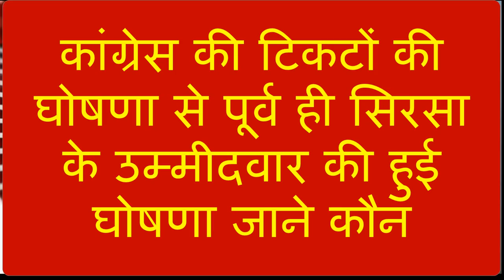कांग्रेस के सिरसा उम्मीदवार की हुई घोषणा- जाने कौन है वो शैलजा या तंवर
सिरसा से कुमारी शैलजा या अशोक तवर जाने इस वीडियो में कौन होगा उम्मीदवार
28 मार्च को नई अनाज मंडी में एक जनसभा को संबोधित करते हुए अखिल भारतीय कांग्रेस के महासचिव है हरियाणा के प्रभारी गुलाम नबी आजाद ने सिरसा से कांग्रेस के उम्मीदवार के रूप में प्रदेश कांग्रेस अध्यक्ष अशोक तंवर की घोषणा की
जो पहले थे एक दूसरे के खिलाफ अब वे एक दूसरे के सहारे एक ही मंच पर हो रहे इकठे-भूपेंदर सिंह हुड्डा, चौ. रणजीत सिंह सहित कांग्रेसियों ने मंच से किया नाम